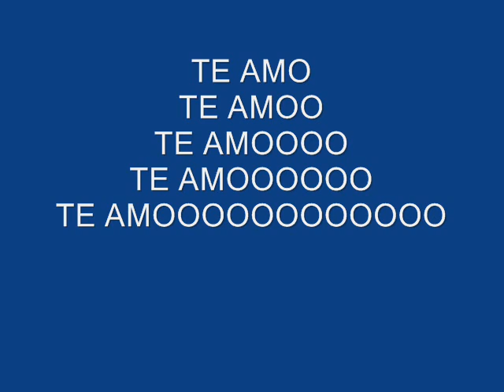FELIPE OLEA.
todo cambio.